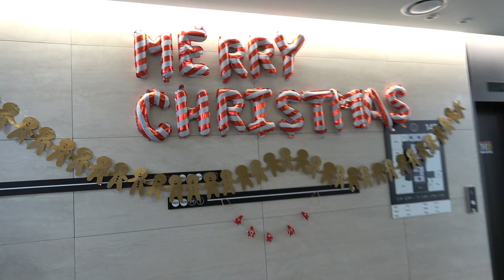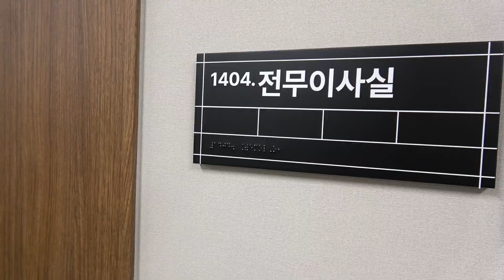어서와 14층은 처음이지 | 국민체육진흥공단 올림픽회관 홍보관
어서와 14층은 처음이지
지난 12월 19일 진행된 14층 오픈하우스는 올림픽공원 올림픽회관 국민체육진흥공단에서 가장 뷰가 좋은 14층 홍보관 공간을 직원들 휴식공간으로 홍보하기 위해 마련했습니다
이날 행사에는 올림픽회관에 처음 입주한 2018년 이후 입사 직원들이 참여해 홍보관 투어를 시작으로 이사장, 전무이사, 삼임감사방 투어, 리버스멘토링, 미니트리 원데이클래스 등 다채로운 행사가 2시간 동안 진행되었습니다